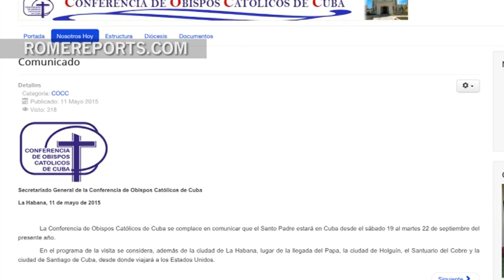Dates of the upcoming papal trip to Cuba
He will visit the visit the National Shrine Basilica of Our Lady of Charity of El Cobre